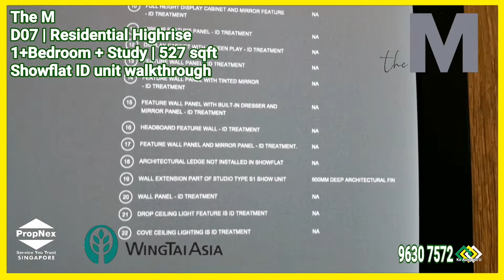The M | 1BR+Study | 527 sqft | D07 | Residential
Project Description

Project Name THE M
District 07
Developer Wingcharm Investment Pte Ltd
Address MIDDLE ROAD,
D7 - MIDDLE ROAD, GOLDEN MILE
Est Indicative Selling Price Range
Call to enquire for pricing
Tenure99 YEARS LEASE HOLD
No. of Units 522 Units
Sites Area/Potential Gross floor Area7,462.6 sqm (80,327 Sqft)

About THE M

ENJOY VARIETY OF LIFESTYLE AMMENITIES IN BUGIS

MIDDLE ROAD – DISTRICT 7

Located in District 7, The M is a development by developer Wingcharm Investment Pte Ltd, a subsidiary of Wing Tai Asia.  This 99 year leasehold mixed-use development consists of three 20-storey towers and one 6-storey tower, with 522 residential apartments and one level of retail component. This development has a unit mix from studio to 3 bedroom DK.

The M is in Bugis, right in the heart of the Arts and Cultural District and next to the Civic District.  Residents would be able to enjoy a variety of F&B and lifestyle amenities with Singapore Art Museum, National Museum of Singapore, Curious Palette, InterContinental Singapore, Bugis Junction and National Library within walking distance from the development.

There is excellent connectivity with well-established transportation network and will eventually transform into one of the car-lite district of the nation, in accordance to the plans of the authority. Within walking distance to 3 MRT Stations (Bugis MRT Station, City Hall MRT Station and Esplanade MRT Station), the Central Business District (CBD), The Marina Bay Financial District are both a few stops away.